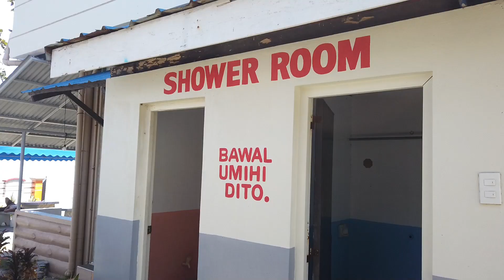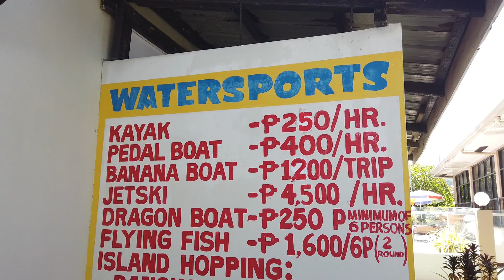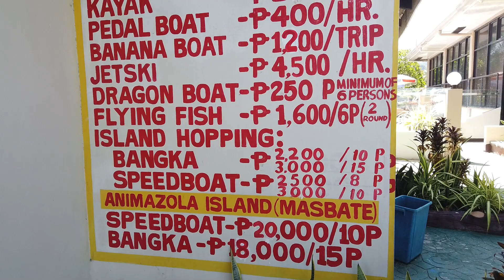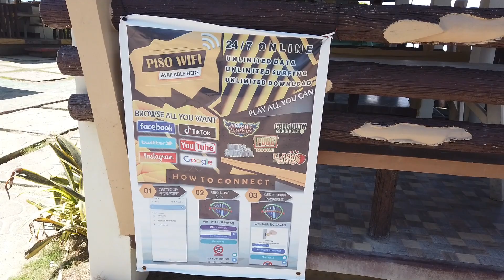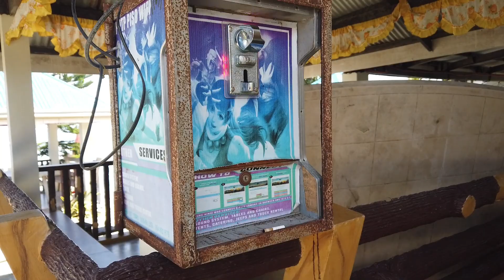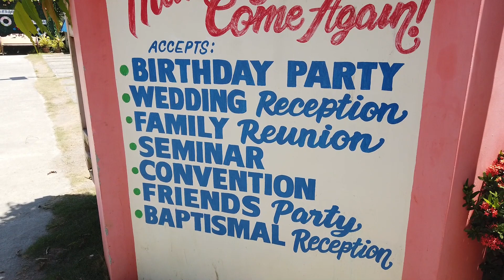Sabando Ocampo Beach Resort - Oas, Albay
Experiencing Sabando Ocampo Beach Resort in Oas, Albay

GEAR: DJI Mavic Mini, DJI Osmo Pocket, GoPro Hero 4, Xiaomi POCO M3, Tecno Mobile Spark 5 Pro

Hindi kailangan gumastos ng malaki para makapamasyal.  Tipid tips, guide, at mga teknik para sa travel na mura pero sulit.